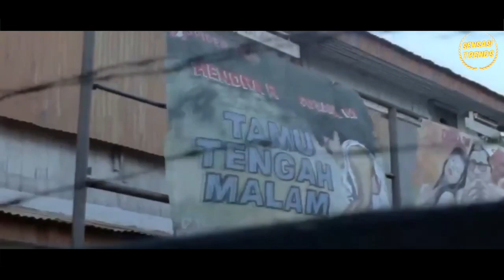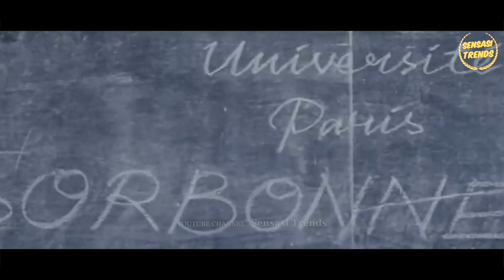KISAHNYATA !! ANAK KAMPUNG MENAKLUKAN EROPA - Alur Cerita Film Sang Pemimpi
Judul Film : Sang Pemimpi
Cek Semua Koleksi Alur Cerita Film kami di sini ya Guys Klik

alur cerita film di buat dengan harapan bisa mengobati rasa rindu kalian dengan bioskop...

NAMUN
Belum semua ada dan masih dalam proses, innsyaAllah nanti kami hadirkan untuk anda...
yah namanya juga masih channel baru...
hehe...

doa'in dan bantuin juga ya